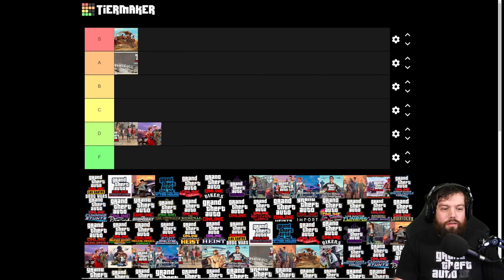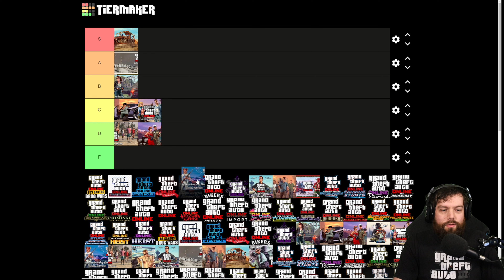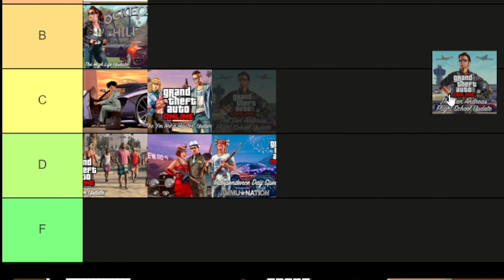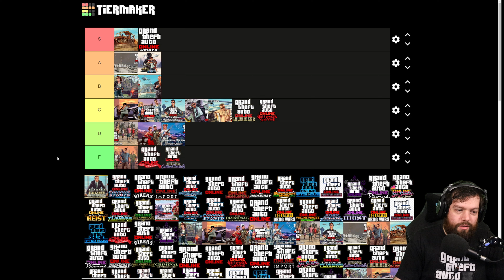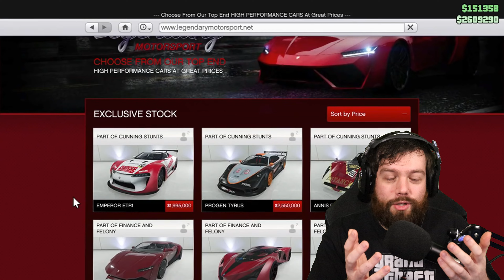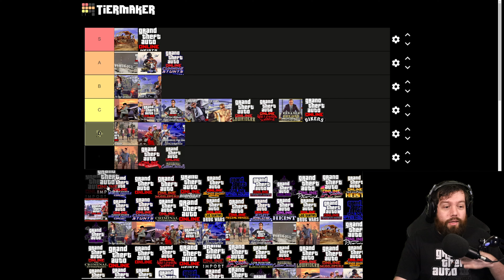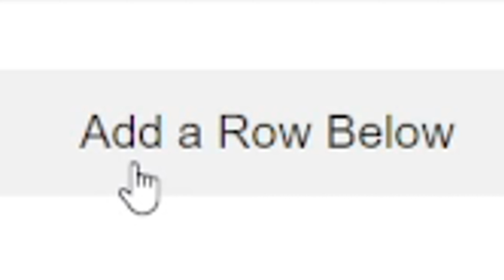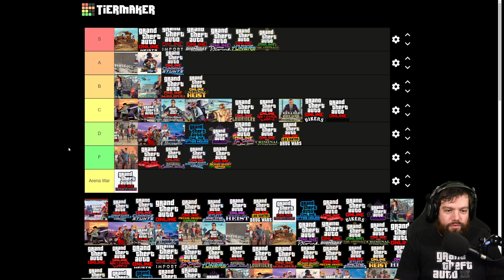The OFFICIAL GTA Online DLC Tier List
This is the official GTA Online DLC tier list. Any others are wrong, because I said so. Unless you want to disagree. That's ok. Respectfully.

Follow me on:

Additional Links: